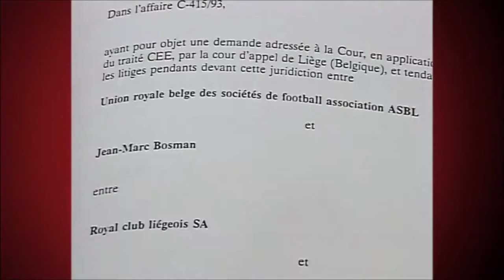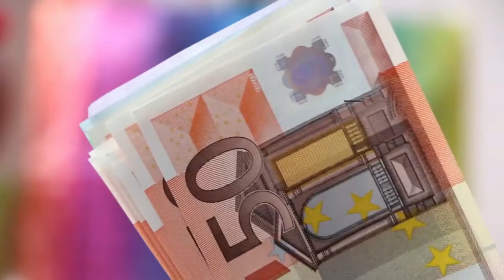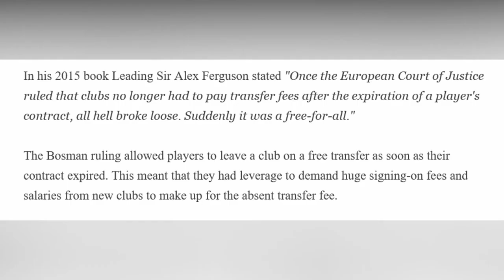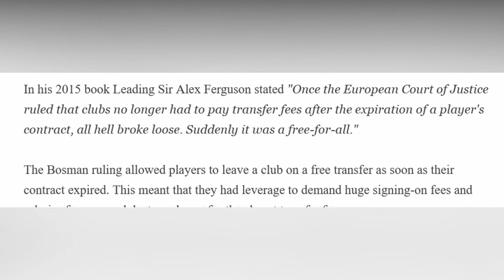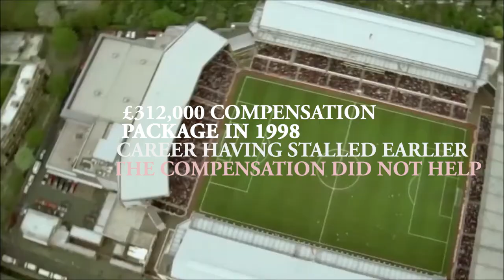BOSMAN RULE: A law that changed FOOTBALL FOREVER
In 1995, a historic court case changed the face of football, forever. A then little-known Belgian midfielder Jean-Marc Bosman successfully won a case against his club, RFC Liege, who blocked his desired move away from the club even though his contract had expired - re-writing the football rule book in the process. His successful fight, in which the European Court of Justice ruled that clubs no longer had to pay transfer fees after the expiration of a player's contract, became known as the Bosman Rule and has facilitated some of the biggest moves in the game.

Follow GOALAZZIO for more historic insights into Football